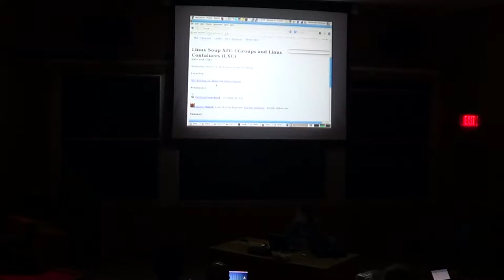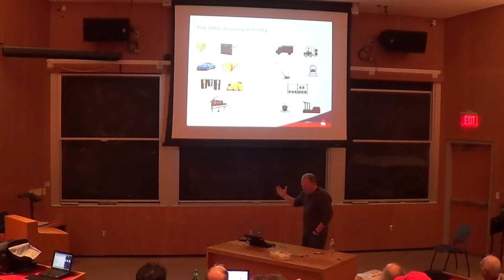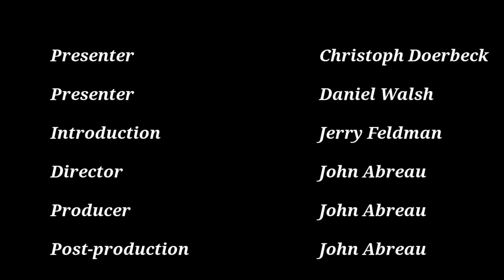[BLU] Linux Soup XIV: CGroups and Linux Containers (LXC)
(Wed, Mar 19, 2014) Christoph Doerbeck and Daniel J Walsh demonstrate CGroups, Linux Containers, and Docker on a beta of Red Hat Enterprise Linux 7.

User group meeting of Boston Linux & UNIX on Wednesday, March 19, 2014.